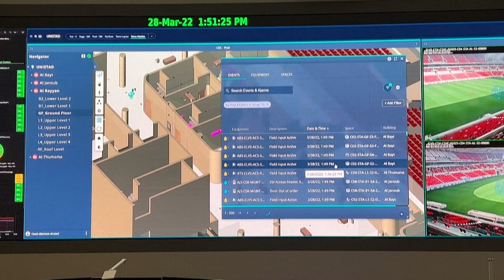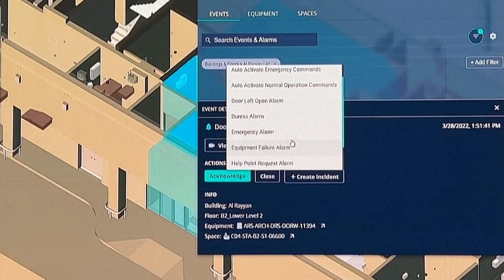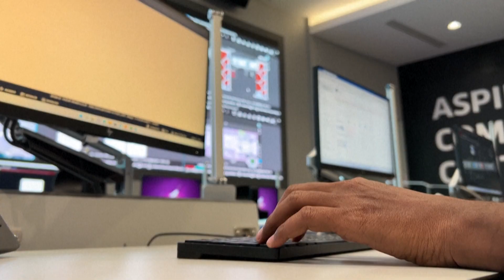MUNDIAL QATAR 2022 I Un centro de control innovador para prevenir incidentes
Ante una pared de pantallas digna de la NASA, unos técnicos controlan las puertas, las comunicaciones a los espectadores y las imágenes de las 15.000 cámaras de los ocho estadios que acogerán el Mundial de fútbol del 20 de noviembre al 18 de diciembre en Catar.